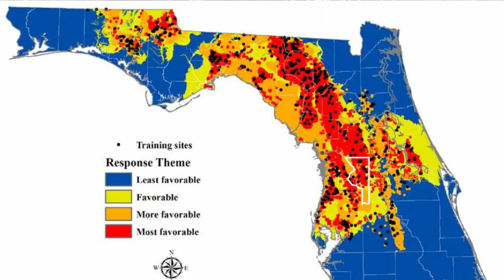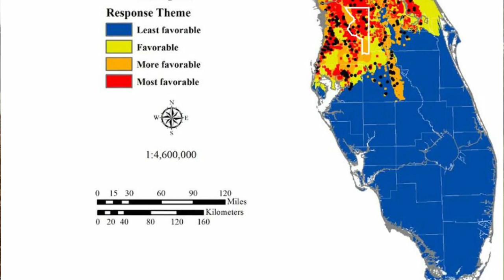ESTE INTRIGANTE FENÔMENO OCORRE NA FLÓRIDA: SINKHOLE - Curiosidades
Numa tarde de maio de 1981 em Winter Park (a Norte de Orlando, na Flórida), Rose Mae Owens (Williams) estava com seu cahorro Muffin, quando, segundo relatos, viu uma árvore desaparecer no chão. Não foi antes da segunda árvore ser engolida pela terra que ela conseguiu entender do que se tratava: era um sinkhole, um curioso e intrigante fenômeno geológico que ocorre na Flórida.
O buraco foi abrindo e engolindo tudo o que estava acima: a casa de 3 quartos de Rose, vários comércios, uma piscina olímpica e diversos carros (entre eles, 5 Porsches) foram tragados pelo sumidouro, até que ele se estabilizasse e enchesse de água. Esse foi o maior sinkhole da Flórida e se tornou um evento, que foi transmitido ao vivo e acompanhado internacionalmente enquanto acontecia.
Pelo menos 3 dos Porsches até hoje estão no fundo do agora lago de 23m de profundidade e mais de 100 m de diâmetro, batizado de Lake Rose em homenagem à senhora que perdeu sua casa.

Fui até o Lake Rose e lá contei sobre outros casos de sinkholes que aconteceram em Orlando e nos arredores.